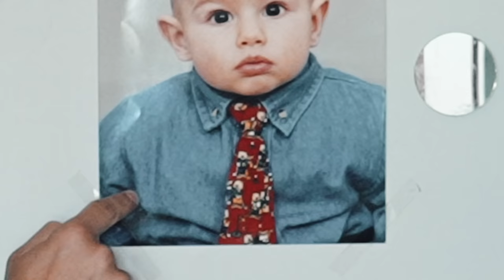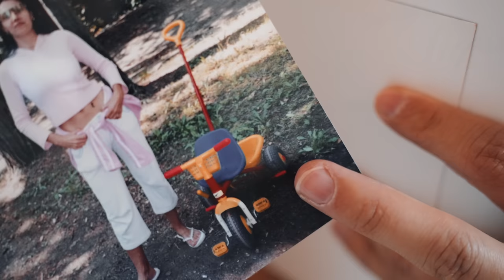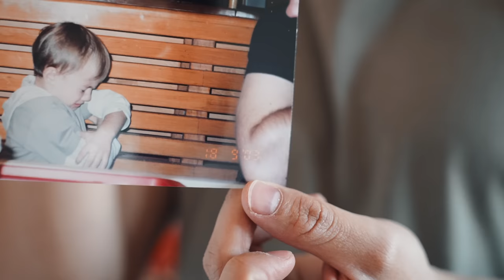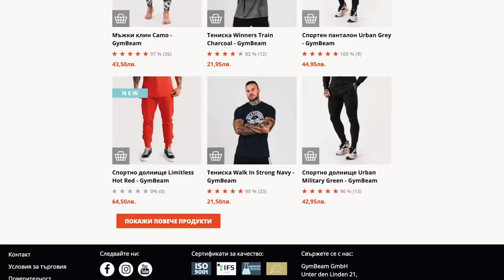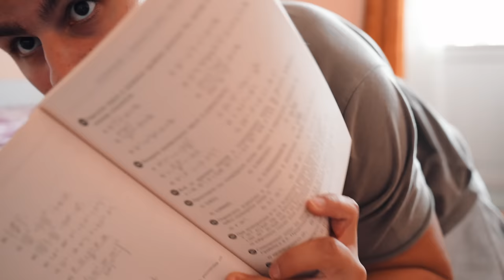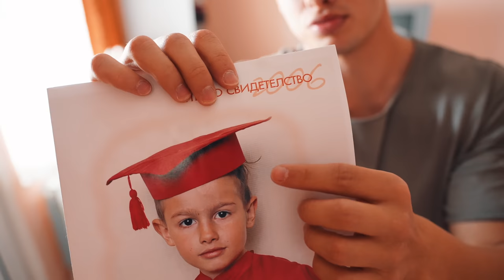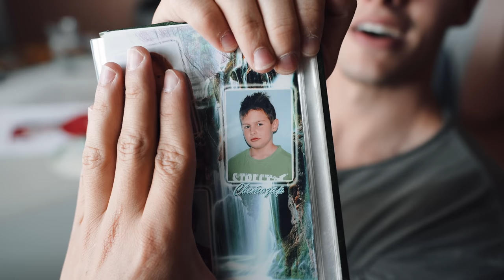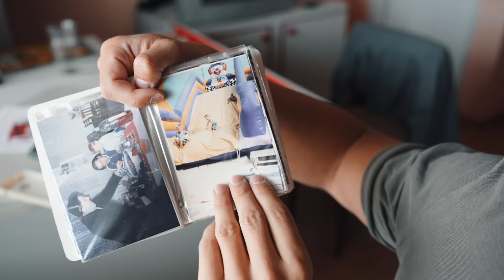МОЯТА ДЕТСКА СТАЯ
Днес реших да ви разведа из моята детска стая 😅